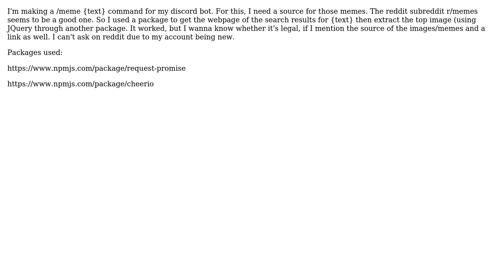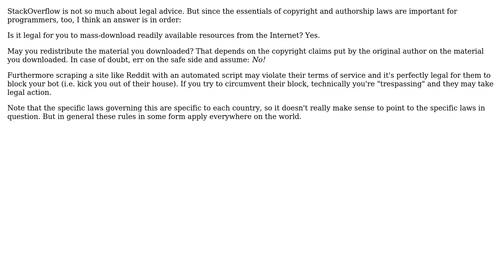Is it legal to web scrape a reddit subreddit for images?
With thanks & praise to God, and with thanks to the many people who have made this project possible! | Content (except music & images) licensed under CC BY-SA | Music | Images & others | With thanks to user Manasv Chhabra user datenwolf and the Stack Exchange Network Trademarks are property of their respective owners. You are responsible for your own actions.